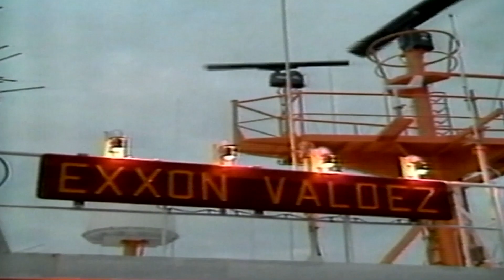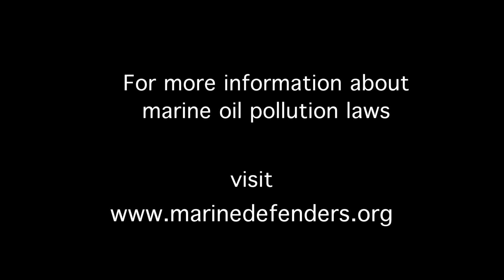Marine Defenders Explainer: Oil Pollution Act of 1990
Marine Defender Richard Udell is a Senior Trial Attorney in the Environmental Crimes Division, US Department of Justice. In this short video Udell explains the origins and key elements of the Oil Pollution Act of 1990, one of the key US laws protecting the marine environment, as it relates to the prosecution of intentional dumping and marine oil pollution.